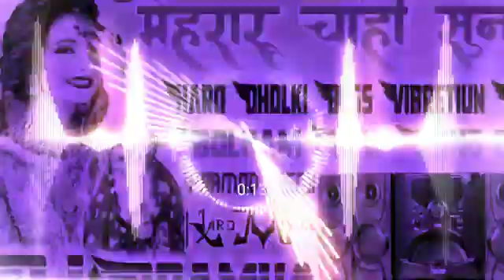Mehraru_Chahi_Suber⭐Hard⭐_dholki_⚠️Vibretiun_Mix_Bolbam_Song_#Pramod_Premi_Dj_Bramha_Bandeiya⭐